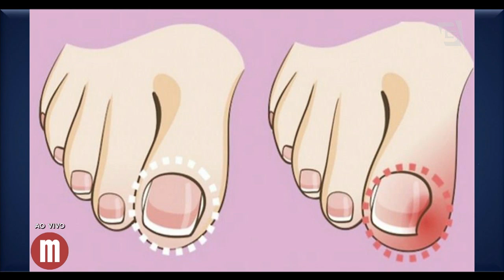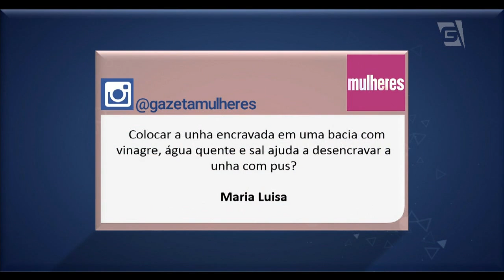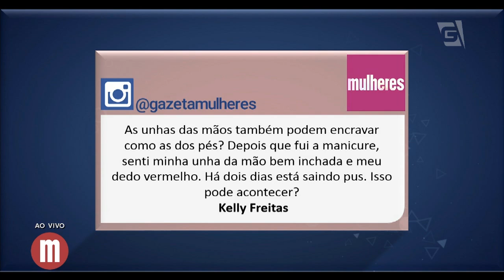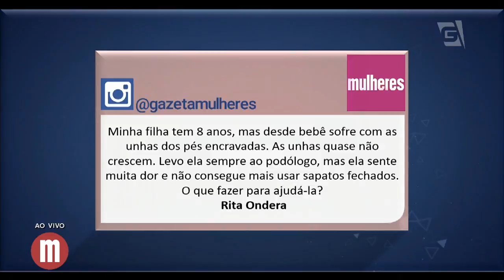Saúde: unha encravada - Mulheres (14/02/17)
Quem nunca sentiu aquela pontada chata provocada pelas unhas encravadas? Descubra como fugir dessas danadas com as nossas dicas!